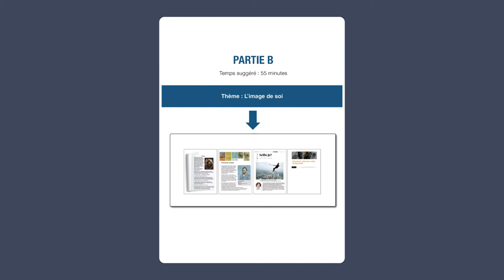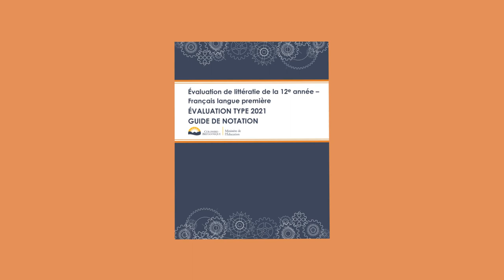Partie B de la composante écrite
Cette vidéo est la troisième d’une série de cinq vidéos créées par le ministère de l’Éducation de la Colombie-Britannique pour familiariser l’élève avec l’Évaluation de littératie de la 12e année - Français langue première.  Par le biais de ces vidéos, l’élève sera initié·e à la structure de l’évaluation at aux types de documents et de questions qui s’y retrouvent. Cette vidéo présente la partie B de la composante écrite. Il est suggéré que l’élève visionne les cinq vidéos avant de commencer l’évaluation.

Retrouvez les cinq vidéos sur le site web du ministère de l’Éducation de la Colombie-Britannique :